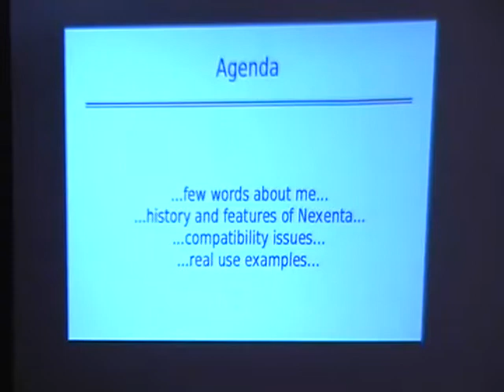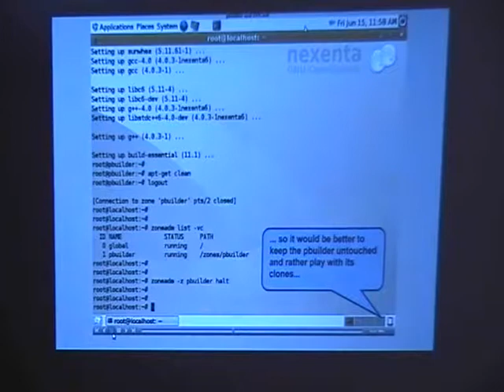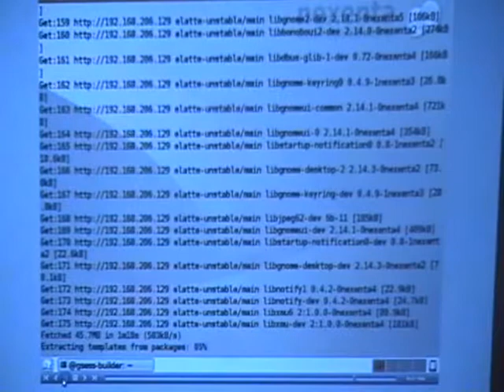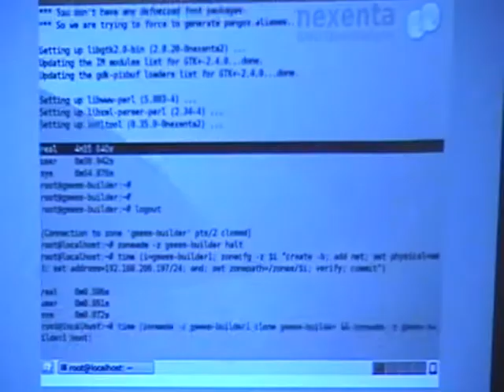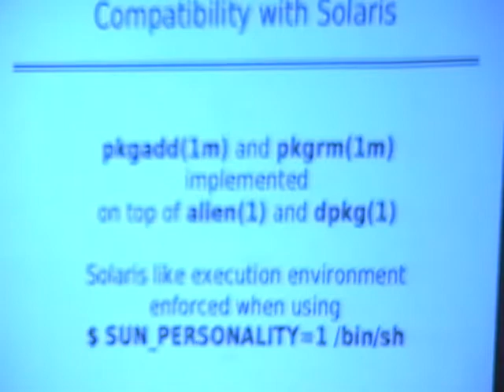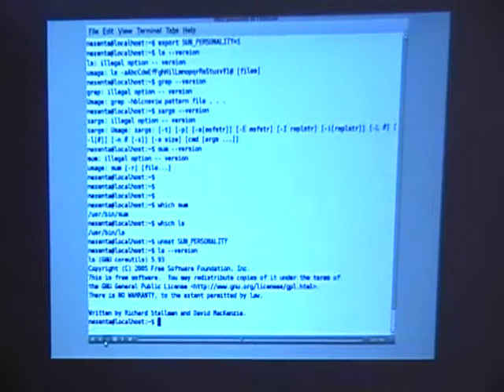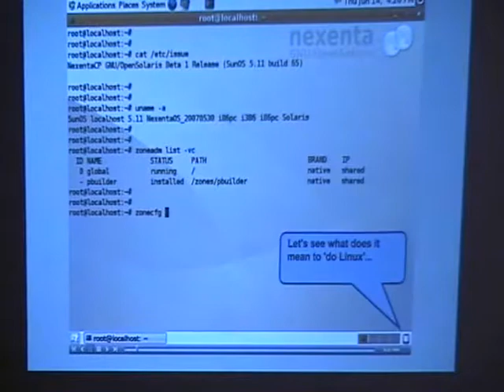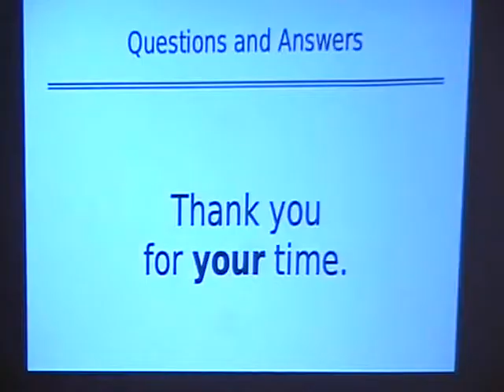Debian/GNU + OpenSolaris = Nexenta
by Martin Man

Room: Basement Talk Room
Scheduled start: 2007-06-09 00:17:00